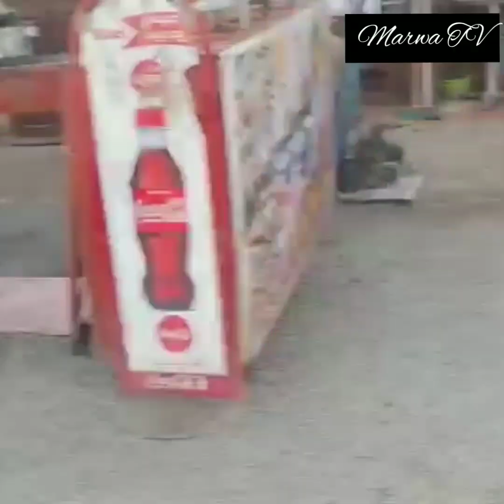عين فزوان بوجدة كلشي فيها زوين والماء كيعلج الكلي وكل خيرات الله موجود